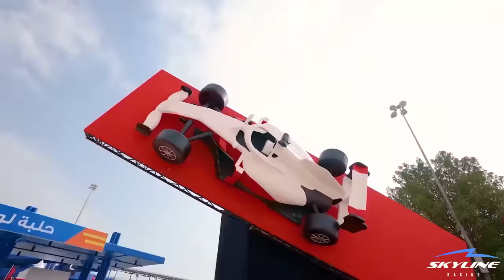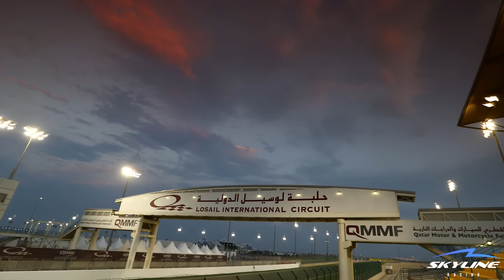VERSTAPPEN SENTENCIARA EL MUNDIAL | PREVIA GRAN PREMIO DE QATAR F1 2023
¿Verstappen sera campeon el sabado o el domingo?
¿Cual es tu top 3 para este gran premio de Qatar 2023?

Queremos agradecer a José Tomás Pervan mejor conocido como Tommy Pervan por girar para nosotros en este circuito de Qatar.
Apreciamos muchísimo que alguien que le apasiona tanto el automovilismo aceptara nuestra invitación, y además de jugar juegos de carreras Tommy también suele reaccionar a los grandes premios y dar su punto de vista, y te invitamos a conocer sus redes y su contenido que te van a encantar

No te pierdas las retransmisiones de F1 en @KilómetroCeroMotor

​¿No te has suscrito aun? Qué vergüenza.

• 00:00:00 – Introducción
• 00:01:29 – Se compite en Qatar
• 00:02:10 – Analisis del circuito
• 00:05:43 – Vuelta rápida
• 00:08:20 – 1X1 De los Equipos
• 00:08:53 – Red Bull
• 00:10:22 – Mercedes
• 00:11:25 – Ferrari
• 00:12:14 – Aston Martin
• 00:13:22 –McLaren
• 00:14:02 – Alpine
• 00:14:36 – Williams
• 00:15:34 – Haas
• 00:15:55 – Alfa Romeo
• 00:16:21 – Alpha Tauri
• 00:17:05 – El clima del fin de semana.
• 00:17:47 – EL DATO
• 00:19:12 - OUTRO